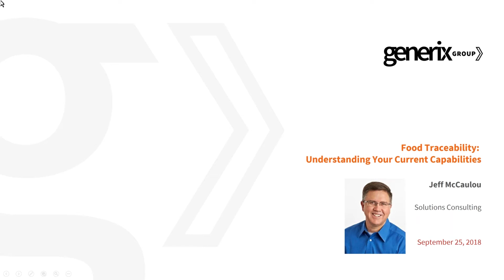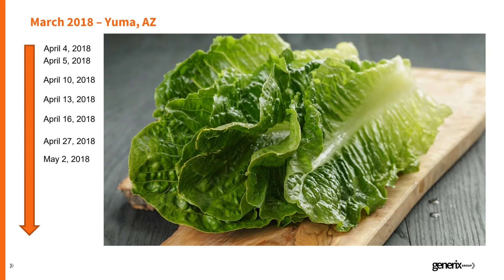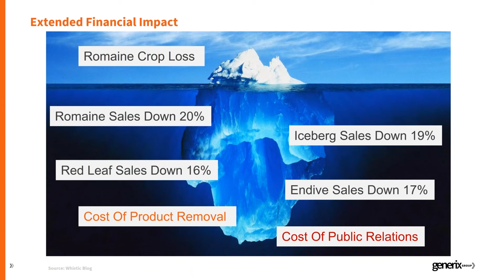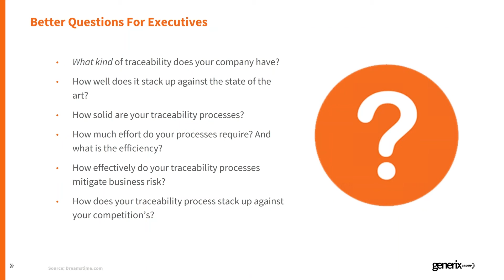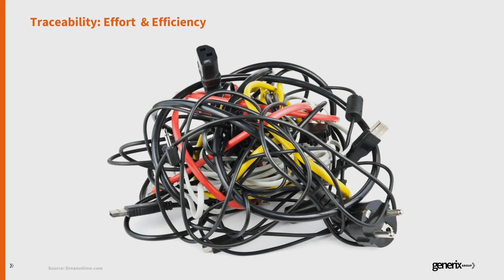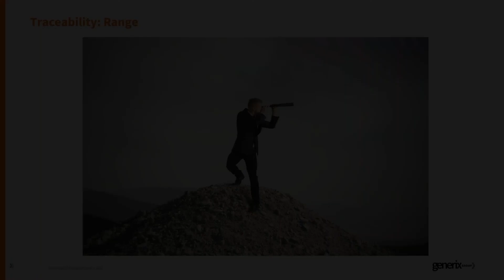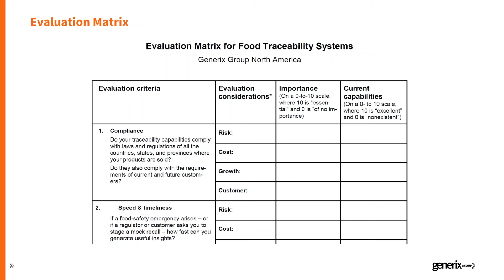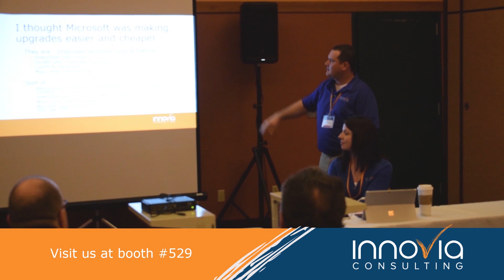Food Traceability: Understand Your Current Capabilities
Are you having trouble with tracing food products and their components throughout your supply chain? Not sure what your current capabilities are regarding the food laws? Watch this webinar as Jeff Mc Caulou uncovers all of this and more on Food Traceability.